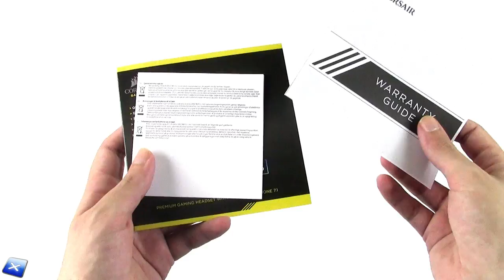[Unboxing ITA] Corsair VOID PRO RGB USB